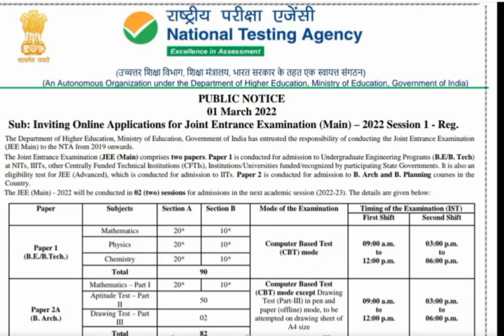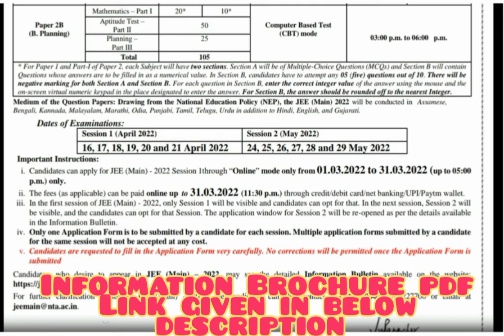JEE Main 2022 Date released | JEE Mains registration starts for Session 1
Hello,
Namaskar Doston

About this video:- Is video me humlog JEE Main 2022 Date released | JEE Mains registration starts for Session 1 | jeemains2022 jeemains ke bare me janege.

                             utm_medium=copy_link